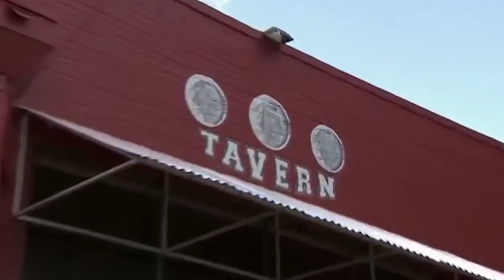Bar Rescue Bars: Where are They NOW? (PART 8)